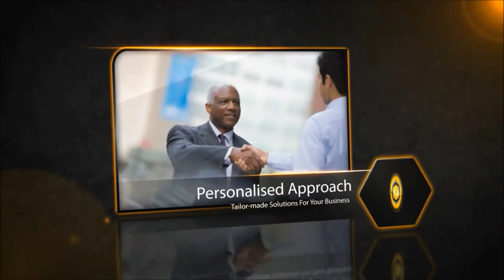BajanCentral Video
BajanCentral is an Advanced Marketing Solutions company in Barbados known primarily for its unique & effective marketing approach.